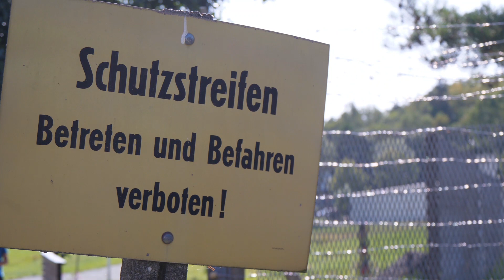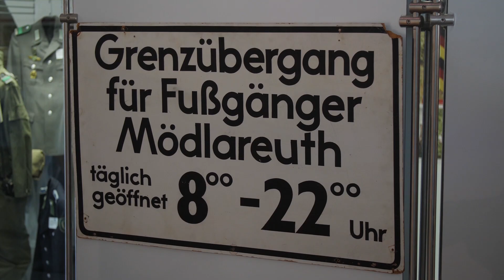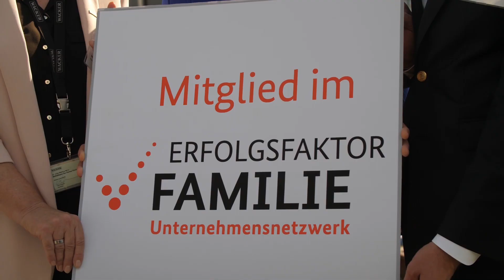Dr. Franziska Giffey auf Sommertour - Tag 2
Der zweite Tag ihrer Sommertour führte Bundesfamilienministerin Dr. Franziska Giffey nach Sachsen und Thüringen. Beim Rundgang durch Mödlareuth kam sie mit Bürgerinnen und Bürgern des ehemals geteilten Dorfes ins Gespräch. Bei der Wacker Chemie AG in Nünchritz ging es mit den Beschäftigten um die Vereinbarkeit von Familie und Beruf, aber auch um Wendeerfahrungen. In der "Engagierten Stadt" Radebeul stand das Thema bürgerschaftliches Engagement im Fokus.